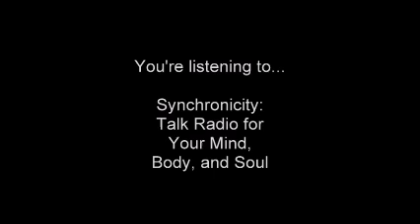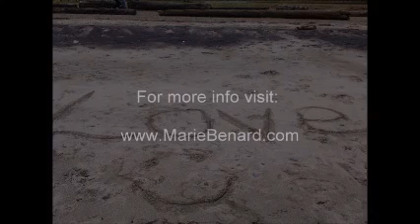Could THIS be ruining your relationships? Abandonment Recovery: Susan Anderson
Check for time stamps below!
1:15 intentional meditation
2:18 what is abandonment?
4:03 how frequently are people unaware of their "abandonment issues?"
6:02 who is best served by Abandonment Recovery Workbook?
7:33 using it as a reference book - the journey of "doing" vs. thinking - best uses for book
9:45 the 5 stages of abandonment
14:55 abandonment addiction
18:30 the "SWIRL" personality types
22:00 low self esteem
25:42 emotional hunger, addiction and our "instant gratification" society
27:48 perfectionism vs. gradual improvements and self-acceptance
30:20 going from one extreme to another
34:05 dealing with people pleasers and being a people-pleaser
36:58 death of a spouse
41:36 feeling abandoned through death
43:41 where's the balance between taking personal responsibility vs. excessive guilt?
47:55 Susan's biggest message: there is hope for happiness and recovery (and some helpful tips)
52:00 first steps for moving toward happiness when we're struggling

Susan Anderson, author of Taming Your Outer Child, talks about her book The Abandonment Recovery Workbook
This book takes Abandonment Recovery to the next level. It serves as a guidebook and includes checklists, Outer Child inventories, questionnaires, and healing tools – new information and lots of support to get you through the anguish of heartbreak.
It guides you step-by-step through the healing programs of Outer Child, Akeru, S.W.I.R.L., and Swan Lessons. It extends the information provided in JOURNEY FROM ABANDONMENT TO HEALING and BLACK SWAN: 12 LESSONS OF ABANDONMENT RECOVERY.
It breaks with new insight about the patterns that plague your relationships, those cycles of re-abandonment so many of you are caught up in, i.e.
“Abandoholism” (attracted only to unavailable lovers)
– Being “love challenged” (difficulty loving a willing partner. Does this describe your abandoner or you?) Insecurity, fear, and emotional hunger causing you to self-sabotage
It shows you how to finally break your Outer Child patterns and make healthy new connections.

7 Signs You Have Abandonment Issues You Can't Ignore! - Couples ...
Abandonment issues are sometimes hard to spot. Here are 7 signs of abandonment issues you can't ignore. Learn all about abandonment issues and how to fix!
‎Abandonment Issues Exposed · ‎What are abandonment issues?
5 Ways Abandonment Issues Can Ruin Your Relationships | YourTango
Apr 24, 2012 - You may not even realize you have abandoment issues. A few months ago I introduced readers to the Seven Dwarves of Smallness. Others call ...
Frequently Asked Abandonment Questions Answered By Susan ...
People struggling with abandonment issues include those going through the ending of a relationship as well as searching adoptees, recently widowed, and ...
Fear of Abandonment Issues and Therapy Treatment - GoodTherapy.org
Mar 25, 2016 - Abandonment. Abandonment fears typically stem from childhood loss, such as the loss of a parent through death or divorce, but they can also result from inadequate physical or emotional care. These early-childhood experiences can lead to a fear of being abandoned by the significant people in one's adult life.
Understanding the Pain of Abandonment | Psychology Today
Jun 4, 2010 - Many times abandonment issues are fused with distorted, confused, or undefined boundaries such as: When parents do not view children as ...
What Are Abandonment Issues Really? | Psychologia
What abandonment fear really is, where it comes from and how some of the (seemingly) happiest and most confident people in your life may suffer from it.
Abandoned child syndrome - Wikipedia, the free encyclopedia
Abandoned child syndrome is a behavioral or psychological condition that results primarily from the loss of one or both parents, or sexual abuse. Abandonment ...
How Do Your Abandonment Issues Affect Your Love Life? - Jordan Gray

Abandonment & Attachment Related Trauma
Mindfulness, meditation, DBT, interpersonal effectiveness, boundaries, healthy relationships, giving from your overflow, abundance vs lack, 100 day meditation challenge, passive-agressive, codependent, enabling